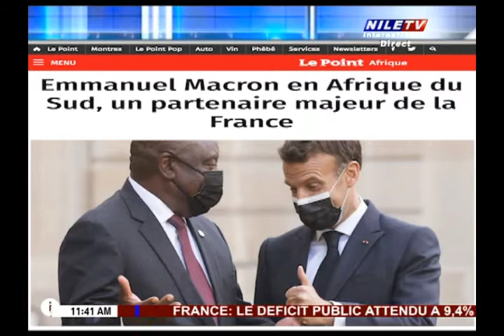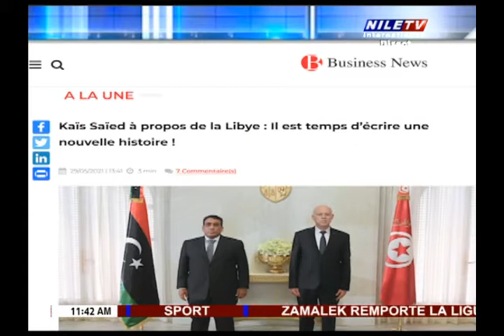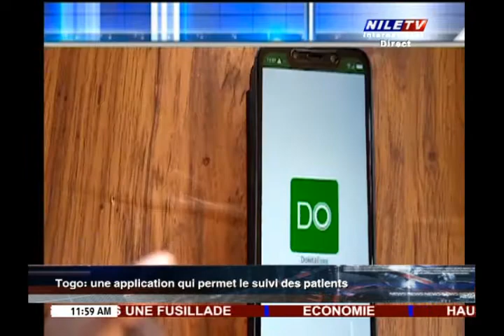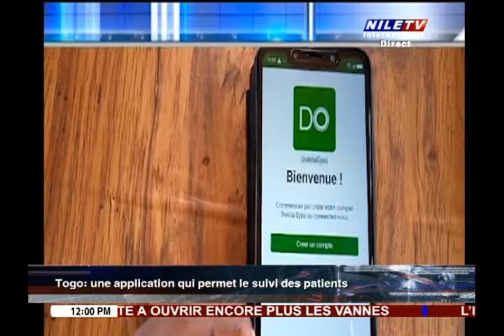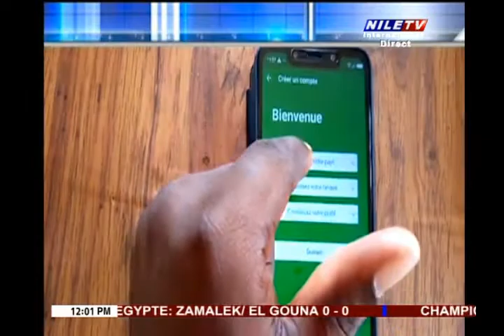Autour du monde Afrique 31 5 2021 Dr Ra'ouf Gaafar